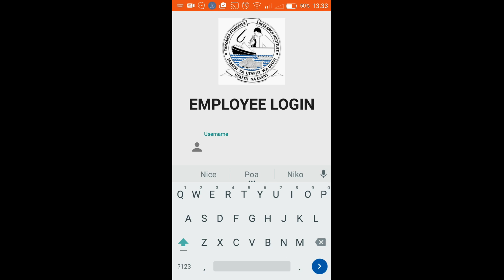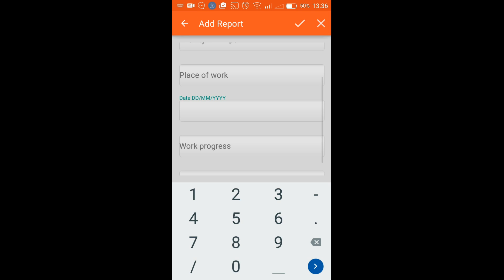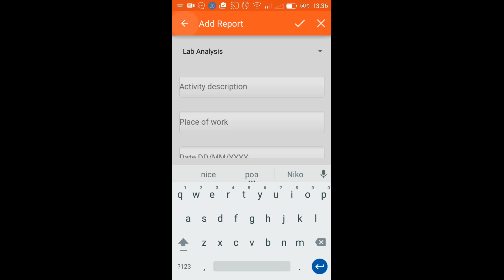Work Reports Android Application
Video demo for TAFIRI Work Reports Android Application